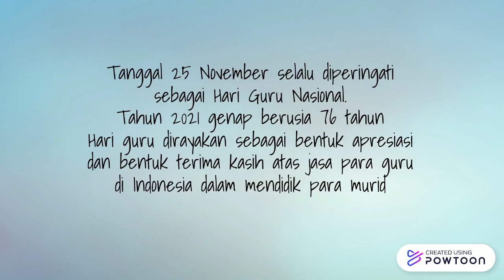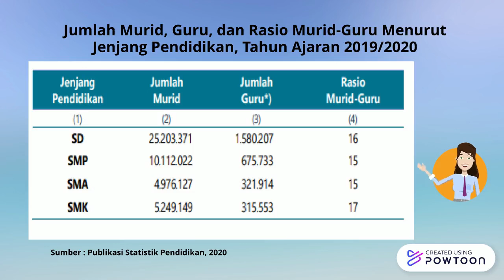Hari Guru 2021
Tahun 2021 merupakan tahun ke 76 peringatan Hari Guru Nasional. Hari Guru Nasional dirayakan sebagai bentuk terima kasih atas jasa-jasa para guru di Indonesia dalam bentuk para murid.
Dimana bidang pendidikan merupakan salah satu dari 17 pembangunan berkelanjutan (Sustainable Develovment Goals/SGDs).
Tepatnya tujuan ke empat yaitu menjamin kualitas pendidikan yang inklusif dan merata serta meningkatkan kesempatan belajar sepanjang hayat untuk semua.
-- Create animated videos and animated presentations for free.  PowToon is a free tool that allows you to develop cool animated clips and animated presentations for your website, office meeting, sales pitch, nonprofit fundraiser, product launch, video resume, or anything else you could use an animated explainer video. PowToon's animation templates help you create animated presentations and animated explainer videos from scratch.  Anyone can produce awesome animations quickly with PowToon, without the cost or hassle other professional animation services require.